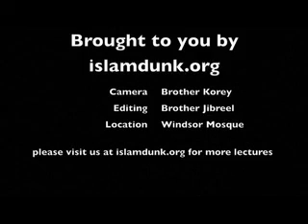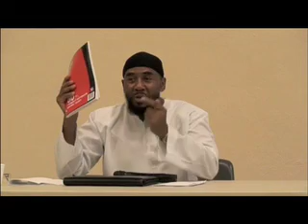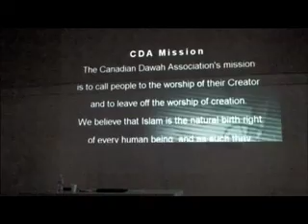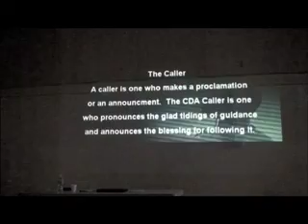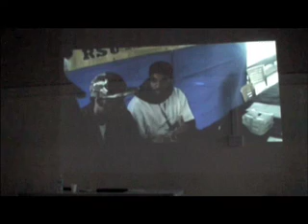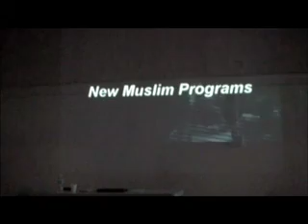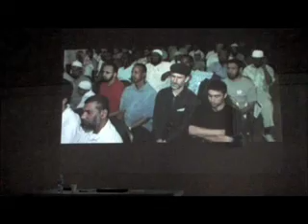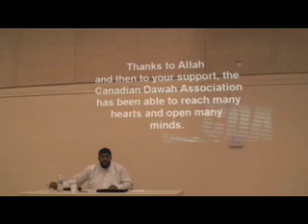Dawah workshop - Shaykh Neelain Muhammad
Islam Dunk Presents...
A dawah workshop session with Sh. Neelain Muhammad.  for more videos